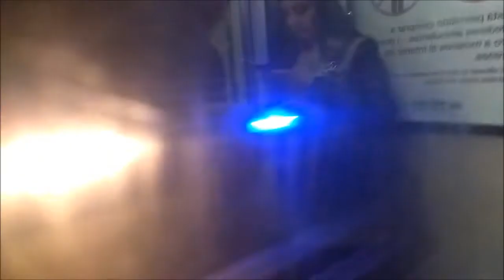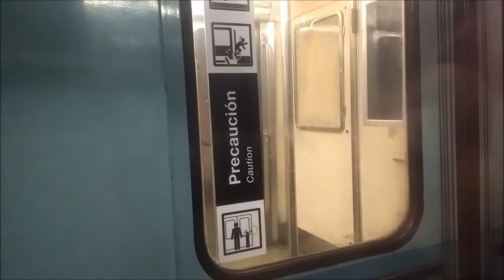Alsthom NS 74 - Metro de Santiago - Línea 5 [Recorrido Completo]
Este es el recorrido completo comprendido entre las estaciones Plaza de Maipú y Vicente Valdés. Disfruta del sonido de este noble tren, para que lo guardes dentro de tus recuerdos. Dentro de pocos años estas formaciones se darán de baja, por lo que este video es a modo de tributo.

Datos:

Fabricante: Alsthom Groupe Brissoneau
Modelo: NS 74
Tipo: Automotor de rodadura neumática
Disposición: Tren de 7 carros
Ancho de Vía: 1435 mm
Tracción: Electrica, red de 750 V por tercer riel
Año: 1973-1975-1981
Propietario: Empresa de Transporte de Pasajeros Metro S.A.